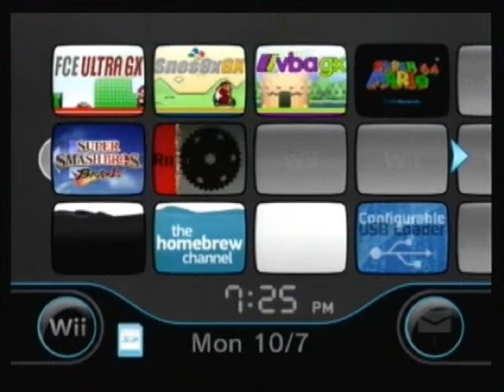Kude vs Walby 3 Game Set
Kude vs Walby in a best 2/3 in the three big smash games.